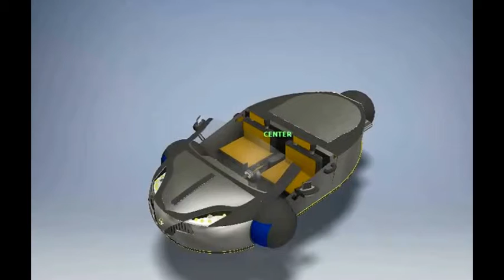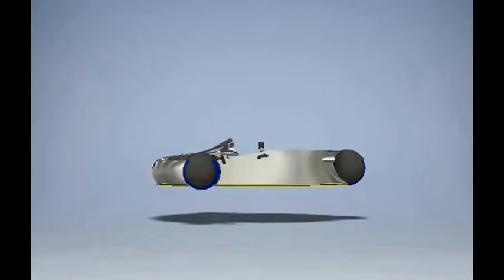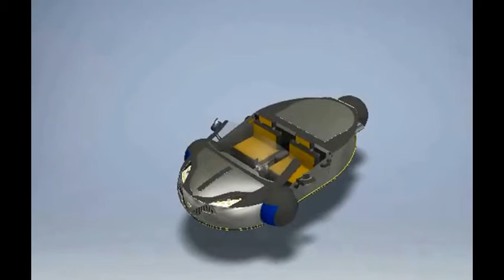Concept Car 2 by Muhammad Aftab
This takes the idea of electromagnets to yield "most stable car." This uses the idea of repealing property of special electromagnets on an aluminium sheet by creating sphere-like tires which all have layer of aluminium sheet in them near the outer-edge. "Most stable car" does not actually mean the car is stable, but it does mean the ride is stable.